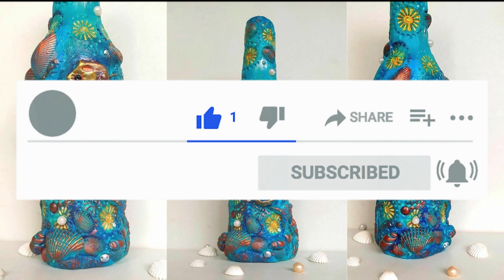5 bottle decoration ideas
Hello everyone,
In this video, we will see how to recycle waste glass bottles into a beautiful piece of art. This is very easy to make and best for beginners.

White  glue

Air-dry clay/ Mouldit clay

Gold dust

Silver dust

Aluminum foil

canvas board

MOULDIT CLAY

Cookies cutter

Clay Modelling Tools Set

Silver Luster Dust